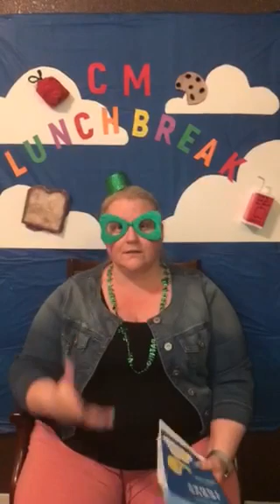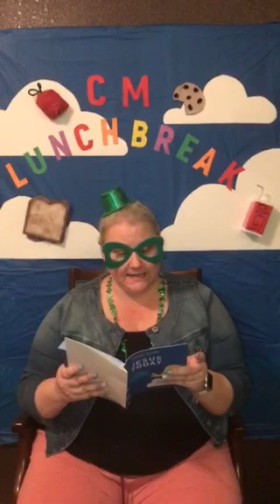CM Lunch Break - 20 March 2020